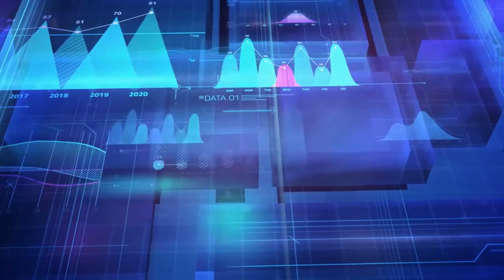Nick Woods - MAG: Digitally Transforming Airports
In this episode, Nick Woods, CIO of Manchester Airports Group (MAG), discusses the unique challenges and opportunities of operating an airport and related services (e.g., car parks), while leveraging big data, AI and automation technologies.

Timestamps
00:00:17 - Introductions
00:03:16 - How Manchester Airports Group (MAG) is set up. Key operations and businesses
00:06:17 - Key operational and technology challenges faced by MAG and strategic decision made to address them
00:11:08 - Making digital transformation happen on the ground
00:12:26 - The difference between project vs product management
00:15:34 - Managing multiple products across the business strategy: focusing on two journeys across all products (1) passengers and (2) airplanes
00:20:18 - Not just about implementing the ideal cloud architecture. Also about defining the minimum viable product (MVP) in each of the two journeys and associated key performance indicators (KPI)
00:23:22 - Ecosystem partnerships to create better user experiences through events-driven planning (e.g. Ryan Air partnership)
00:25:25 - AI-enabled optimizations of airfield operations like a Formula 1 race: it’s a dynamic environment
00:27:14 - Managing airports is a dynamic big data problem that can only be governed with other ecosystem partners
00:30:00 - In-house capabilities turning into opportunities for co-innovations with partners (e.g. Copenhagen Optimisation)
00:34:50 - Generative AI use cases (e.g. chatbots, passenger facing use cases, back-office operations)
00:38:13 - Achieving net zero and becoming carbon neutral in the airport industry
00:42:19 - Incentivising consumers to use their electric vehicles to power parts of the airport: sharing economy business models
00:45:38 - Being open to new collaborations and innovations while engaging with the broader ecosystem

Amazon AWS Reinvent 2023 - How AI is reshaping the travel experience from planning to landing

Technology’s Impact on Company Culture and Customer Experience in Travel and Hospitality